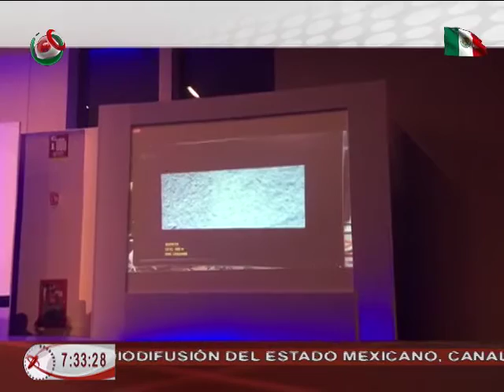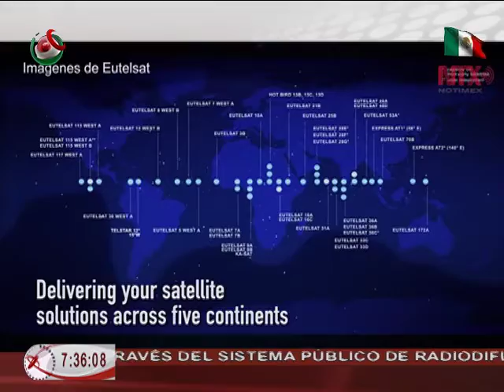30/09/16 Ana Cristina Olvera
Desde Guadalajara, Jalisco, Ana Cristina Olvera, tiene los detalles de las actividades de la edición 67 del Congreso Internacional de Astronautica
-La misión Rosetta finaliza con éxito su aventura espacial
- Eutelsat Américas y la Agencia Espacial Mexicana unen esfuerzos para desarrollar el sector espacial y los servicios satelitales.